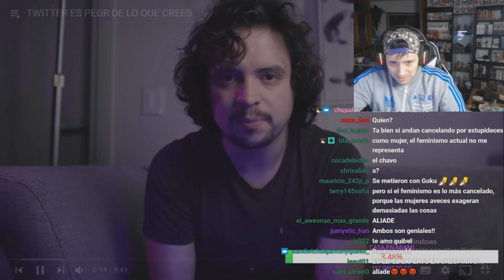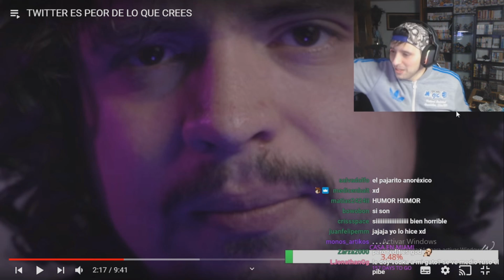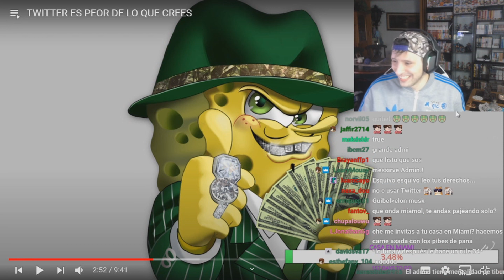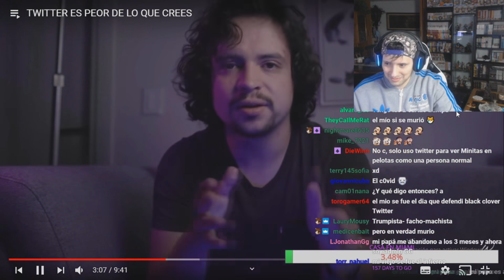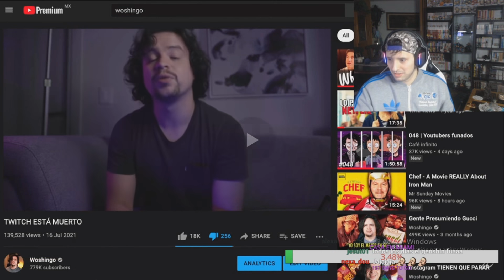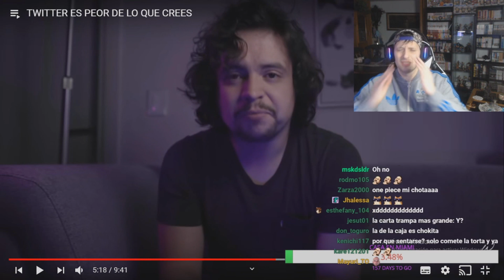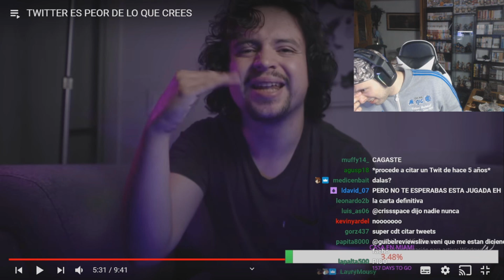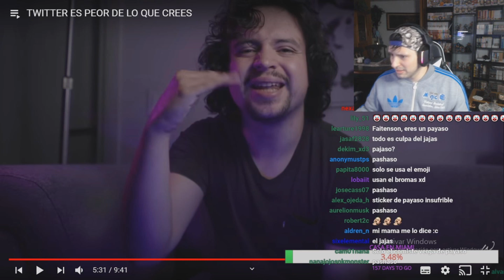GUIBEL REACCIONA A WOSHINGO